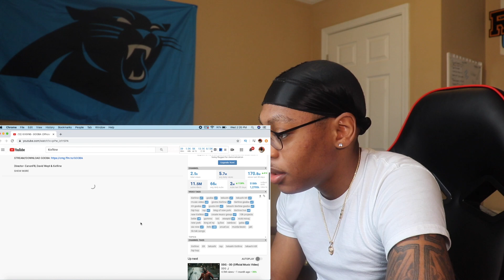6IX9INE - GOOBA (SNITCH 9INE REACTION) HE BROKE THE INTERNET 😱